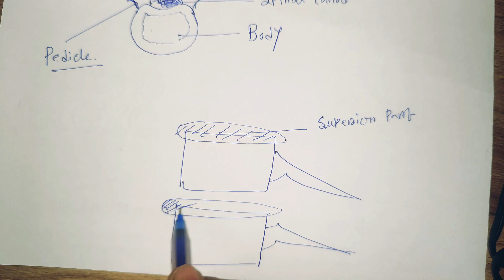Unveiling the Mysteries of Lumber & Limbus Vertebrae: Bengal Radiology 101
X ray image Collected from :

Mr. Tanay Samanta
MT Radiology

MRI & CT images credit : Google

sorry for the voice quality..
Mic error.
watch with full sound and please use headphones.